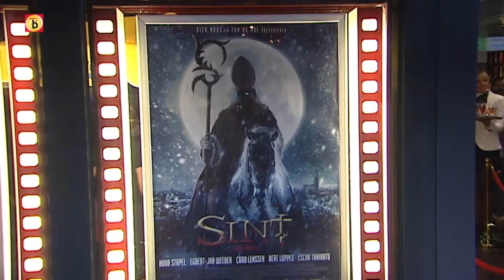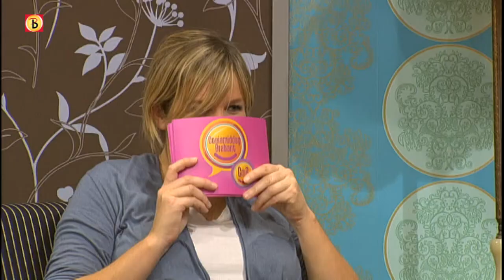Luud Smits over 'Sint'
Eindhovenaar Luud Smits schuift op woensdag aan tafel aan bij Goeiemiddag Brabant om te vertellen over de nieuwste films die die week in première gaan.